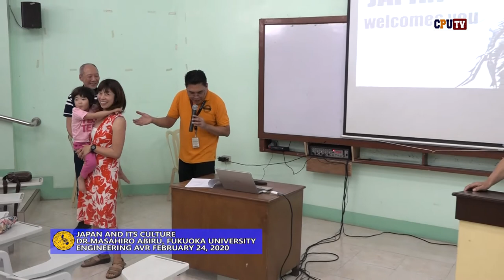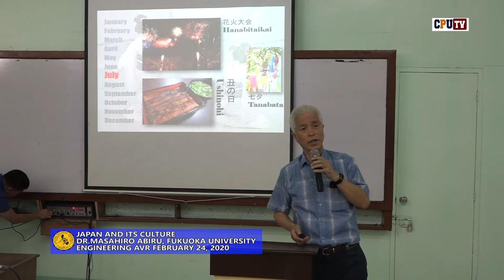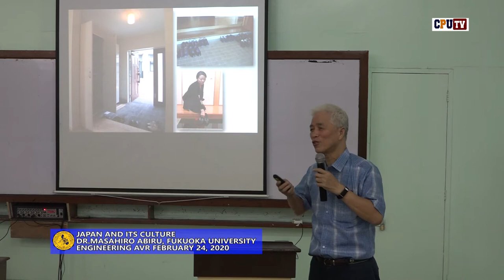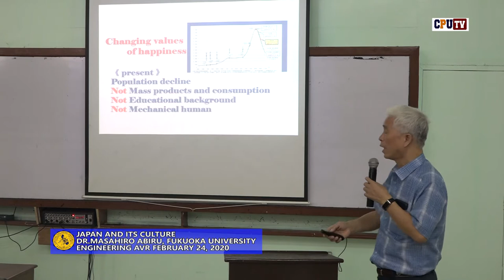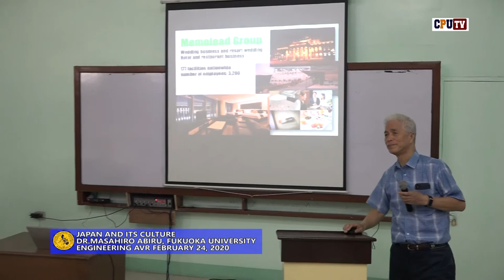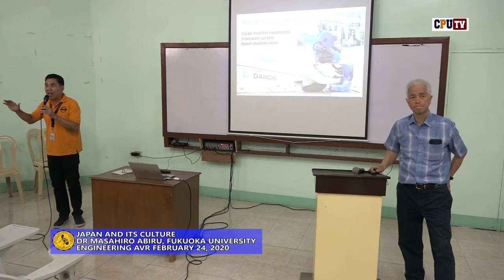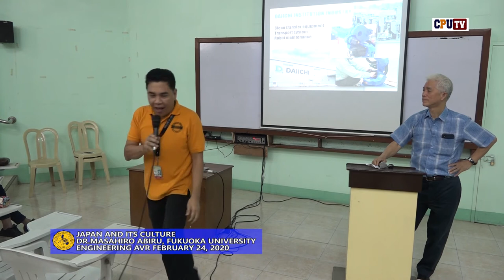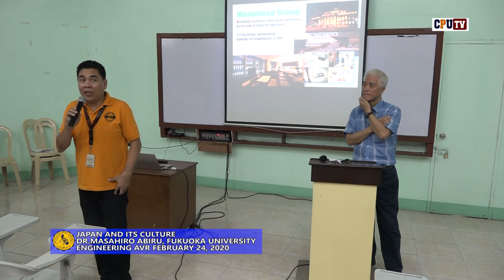JAPAN AND ITS CULTURE MASAHIRO ABIRU FUKUOKA UNIVERSITY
JAPAN AND ITS CULTURE
MASAHIRO ABIRU FUKUOKA UNIVERSITY
Engineering AVR 200